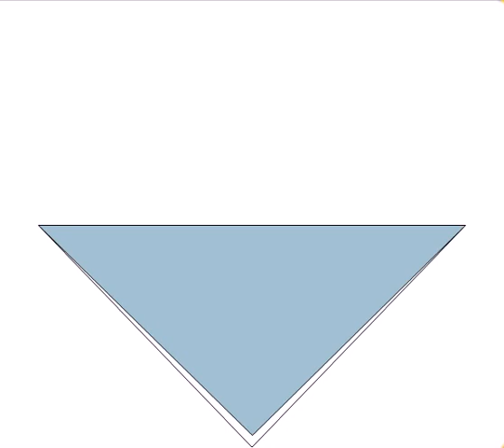How to make origami Woodpecker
How to make origami Woodpecker step by step